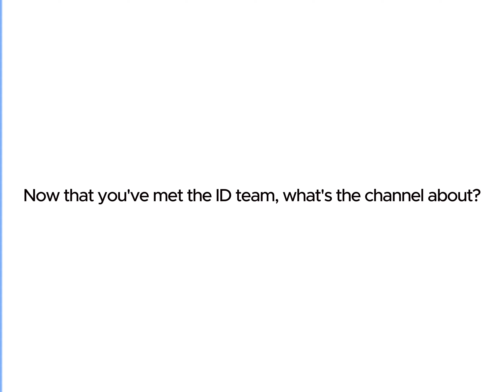ID Carp Baits Trailer 2024